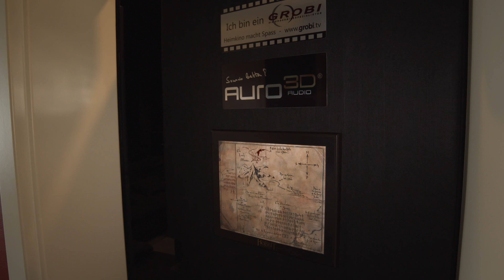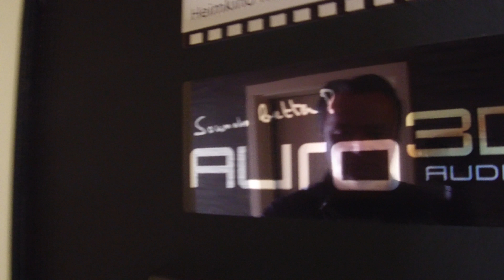Das NEXUS Heimkino von Gennaro - Gaming und Filme schauen Deluxe | GROBI.TV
NEXUS - dieser Begriff ist sicherlich vielen STAR TREK Fans bekannt aus dem 7. Teil der erfolgreichen Filmreihe. Und unser Kunde Gennaro hat sich seinen ganz persönlichen NEXUS geschaffen: in diesem komplett selbst gebauten Heimkino vergisst man schnell den Alltag und bereist die Welten von Filmen und Spielen in beeindruckender Bild- und Sound-Qualität. Was er wie, wann und wieso realisiert hat, erfahrt ihr in unser neuesten Folge aus unserer GROBI.TV Reihe "Jede Menge Heimkinos". Und warum er manchmal froh ist, daß die Nachbarn Sonntags in die Kirche gehen, ist als Besitzer von 2 SVS Subwoofern PB 13 auch nachvollziehbar ;-)